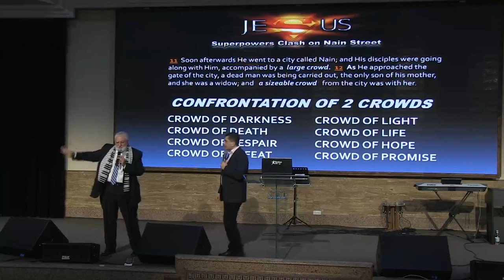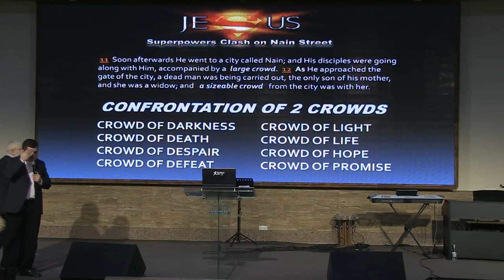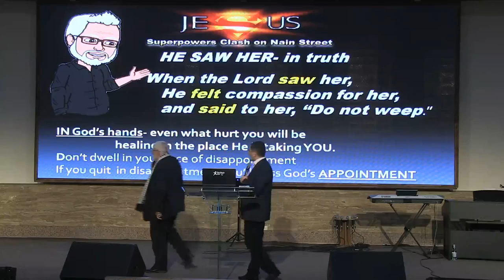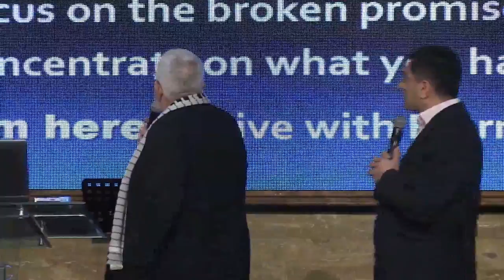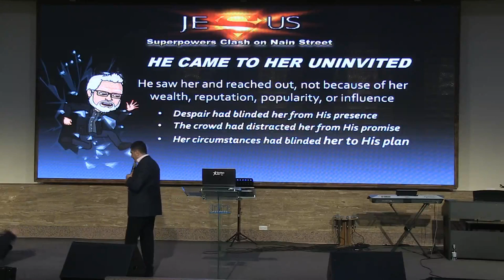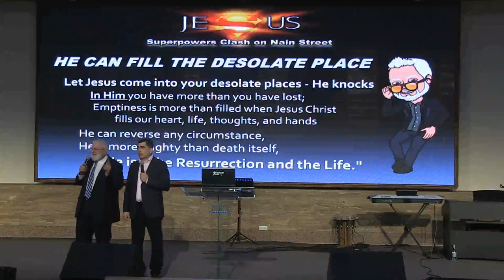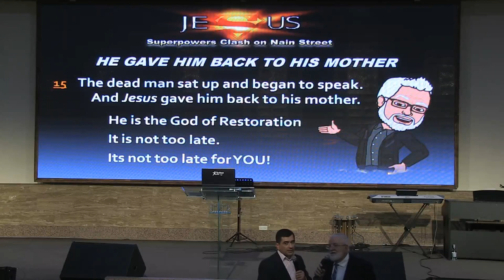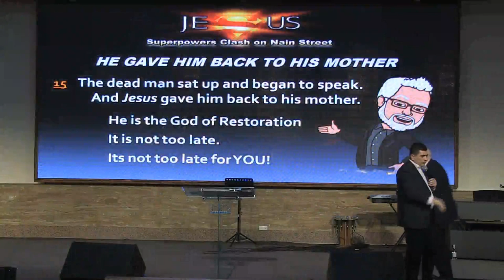Երկու հզոր ուժերի բախում | Բերնի Գիլոթ | 08.03.2020